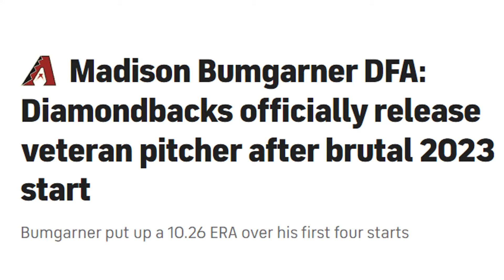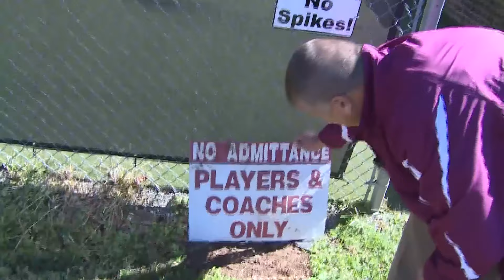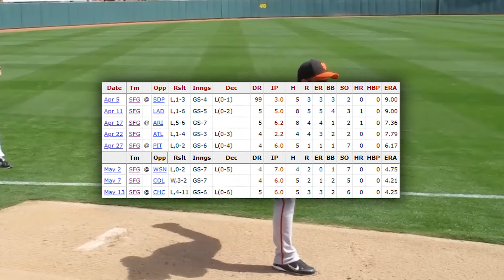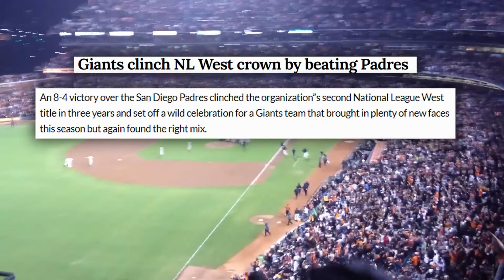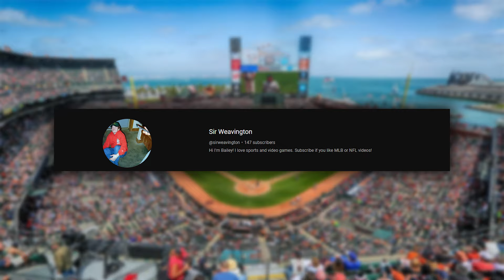The LEGENDARY Rise and Fall of Madison Bumgarner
Today I'm going over the legendary rise of Madison Bumgarner! From the small town of Hickory, North Carolina to being drafted 10th overall at 18 years old by the San Francisco Giants, to the most legendary postseason and world series performance of all time to being released by the Arizona Diamondbacks before he could even finish out his contract with the team. I go over all this and a lot more so make sure to watch to the end.

00:00 -00:26 (intro)
00:26 - 02:14 (high school)
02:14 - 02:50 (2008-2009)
02:50 - 04:15 (2010)
04:15 - 04:42 (2011)
04:42 - 05:36 (2012)
05:35 - 05:55 (2013)
05:55 - 08:57 (2014)
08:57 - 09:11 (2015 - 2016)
09:11 - 9:32 (2017)
09:32 - 09:42 (2018)
09:42 - 09:52 (2019)
09:52 - 11:16 (The falloff)
11:16 - 11:23 (like and subscribe!)